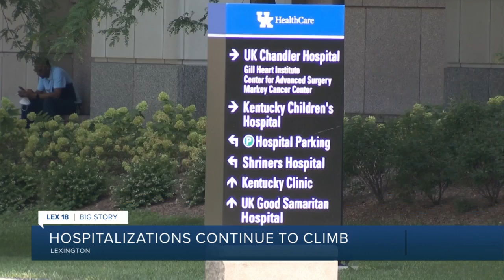Hospitalizations continue to climb, UK Healthcare prepares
Inside hospitals, doctors and nurses are being pushed to the brink as beds fill up across the country. Officials at UK HealthCare say there's no panic at the moment for capacity in Lexington, but they're making adjustments to fit everyone.